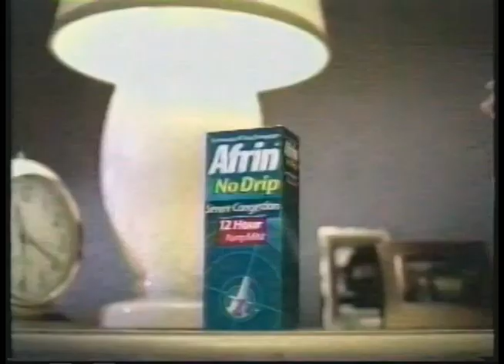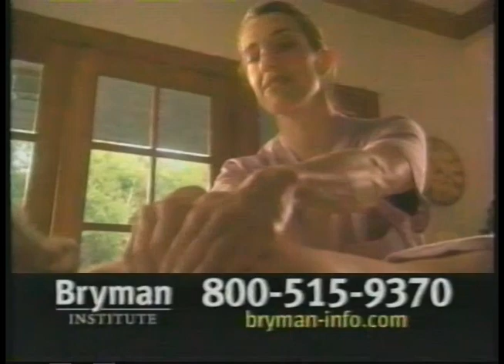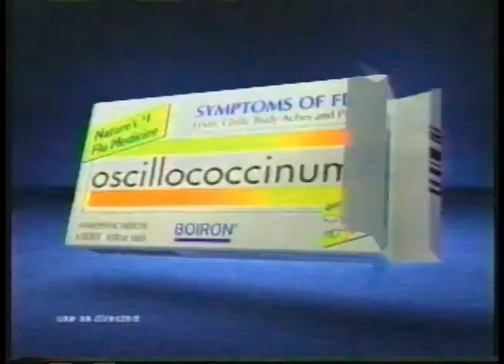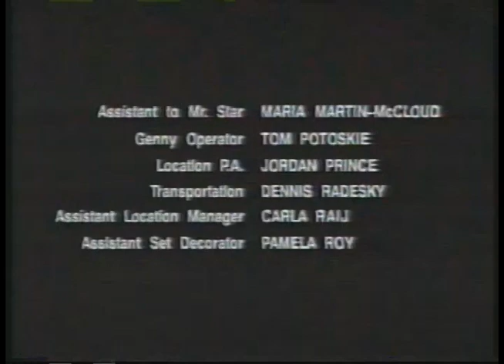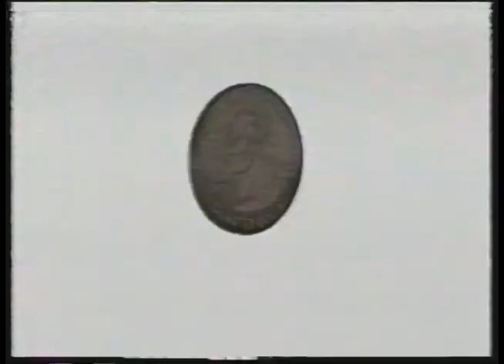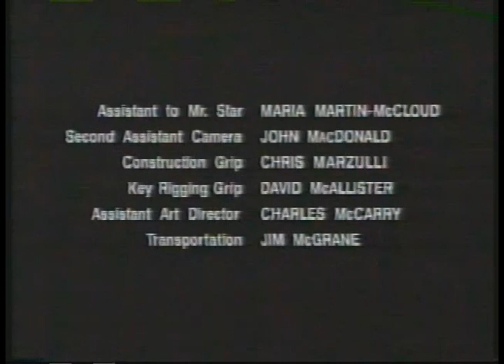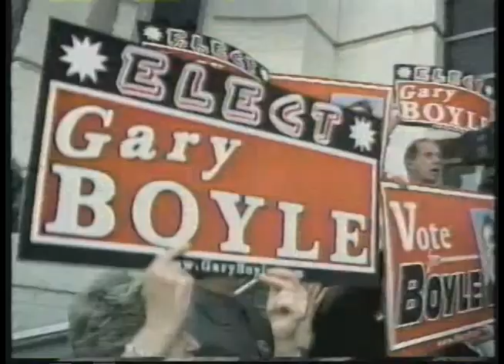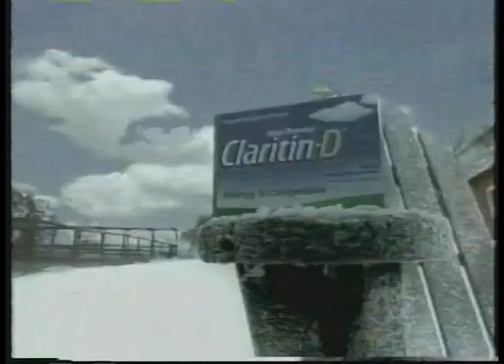WB (KMWB) Commercials January 2006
0:00 - Aired during Sex and the City [S1E7] and Gilmore Girls [S6E6] on 1-3-2006
- David's Bridal
- Afrin
- National American University
- Bergmanis P.L.L.C.
- LA Weight Loss
- Bryman Institute
- Beauty and the Geek Promo
- Sex and the City Promo
- Apple Vacations
- Pawn America (ok I'll give them credit, that was kinda funny)
- Sex and the City Bumper
- Oscillococcinum (ok this is just dumb)
- 2nd Wind (hey, at least he admits it haha)
- Wedding Crashers on DVD
- Jenny Craig
- Bryman Institute
- The WB Next Bumper
- Sex and the City Credits/Beauty and the Geek Promo
- Ikea
- T.J. Maxx
- Litespa (does seeing her on a YouTube video count?)
- The WB Tonight/Tuesday Bumpers
- Little bit of Gilmore Girls (The WB in Hi-Definition Bumper)
- Gilmore Girls Intro
- Domino's (incomplete)

10:49 - Aired during Sex and the City [S1E8] and One Tree Hill [S3E9] on 1-4-2006
- Bryman Institute
- LA Weight Loss
- ITT Technical Institute
- Le Cordon Bleu
- The Wedding Fair
- Bryman Institute
- The Wedding Fair
- Oscillococcinum (ugh)
- South Park Promo (really wish South Park was still on a local station around here)
- National American University
- Memoirs of a Geisha TV Spot
- Bakers Square
- Watson's
- Bryman Institute
- LA Weight Loss
- Le Cordon Bleu
- SuperAmerica (they are all re-branded as Speedway now)
- ITT Technical Institute
- The Insider Promo
- The WB Wednesday Bumper
- One Tree Hill Intro (with WB HD graphic)
- Target (ok this is weird)
- Last Holiday
- Twix
- Jeep
- Diet Snapple

23:23 - Aired during Sex and the City [S1E9] and Smallville [S5E4] on 1-5-2006
- Vontage
- ITT Technical Institute
- Bakers Square
- Underworld Evolution TV Spot
- Le Cordon Bleu
- 2nd Wind (Little Dick, really?)
- Always
- The Wedding Fair
- Litespa
- NyQuil
- The Wedding Fair
- Arby's
- Twin Cities Hypnosis (oh and this isn't a fad?)
- LA Weight Loss
- The WB Tonight/Thursday Bumpers
- Little bit of Smallville (cool fact, even though The WB was only in HD for a couple years, it was already broadcasting in 1080i)
- Smallville Intro
- AT&T (incomplete)

35:08 - Aired during Sex and the City [S1E10] on 1-6-2006
- Esurance
- DQ
- Litespa
- ITT Technical Institute
- Bakers Square
- Claritin D
- Pawn America (incomplete)